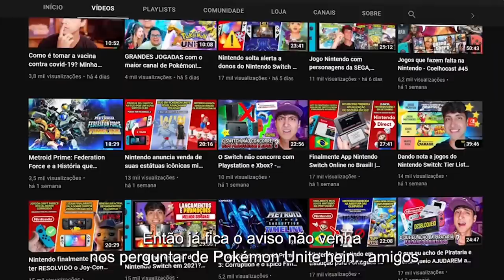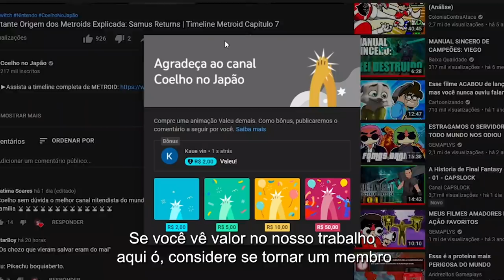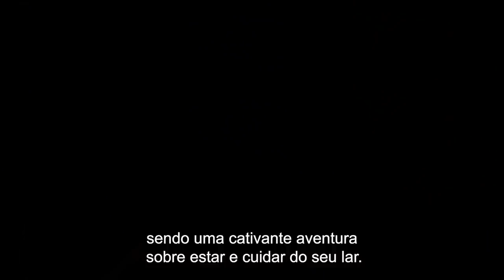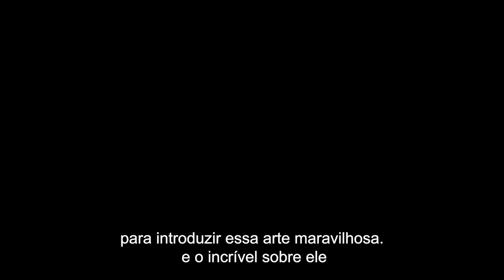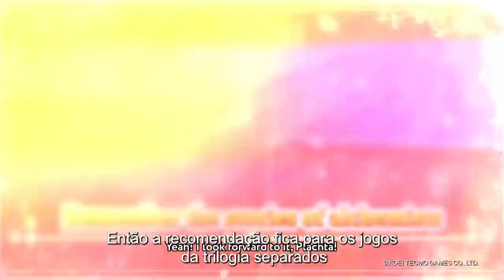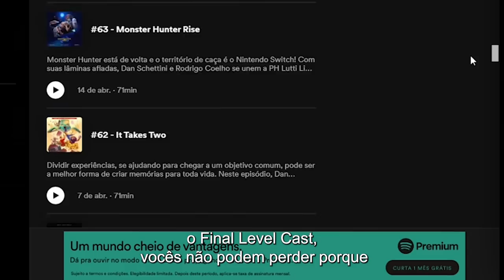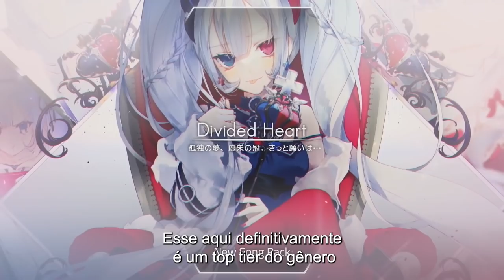OS MELHORES JOGOS DO NINTENDO SWITCH EM 2021 - ESPECIAL TOP 31 | 2º TRIMESTRE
///Playlist dos videos dando notas e tier list de cada um dos games de 2021

2️⃣ 🔵 Zero3Games - GIFT CARDS eSHOP USA 🇺🇸 baratos (desconto 5% p/ membros)
3️⃣ 🌕 BigBoy Games - Maior Acervo de mídia física Nintendo (compre pelo link)
5️⃣ 🎯 Atacado dos Jogos: Pré-vendas, Controles, TUDO BARATO vale a pena conferir

8️⃣✅Switch Dock e acessórios oficiais Nintendo: Usednovo (única autorizada oficial Nintendo no Brasil)

-Lista Completa SWITCH LITE

00:00 Inicio
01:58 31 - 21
11:52 Highlight Reel
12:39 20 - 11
21:25 Highlight Reel
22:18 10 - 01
34:22 Apoie o canal

Game Garage Builder, Turnip Boy Commits Tax Evasion, Deiland : Pocket Planet Edition, Flatland Vol.2, Sunblaze, Retro Machina, ManEater,
Battle Axe, Mario Golf Super Rush, Super Bomberman R, LEGO Builder’s Journey, Aerial_Knight's Never Yield,
Worms Rumble,
Tokyo Olympic Games 2020,
The Longing,
Pac-Man 99,
R-Type Final 2,
The World's End Club,
Rising Hell,
Doki Doki Literature Club, Miitopia, FEZ, Ninja Gaiden Master Collection,  Knockout City, Sky - Children of the Light,
Shin Megami Tensei III HD, Godstrike, Mighty Goose, The Colonists, Poison Control,
Alex Kidd in a Miracle World DX,
Savage Halloween,
Subnautica / Subnautica Below Zero,
The House In Fata Morgana - Dreams of the Revenants Edition / Detective Club :
The Girl Who Stands Behind / The Missing Heir, Cozy Grove, Disgaea 6, Ender Lilies, Arcaea, Legend of Heroes: Trails of Cold Steel IV, Tony Hawk Pro Skater 1+2,
New Pokémon Snap,